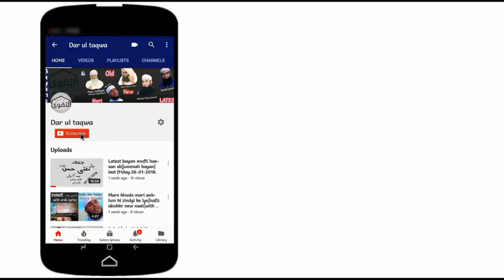mufti hassan sahib latest bayan 19 oct 2018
mufti hassan sahib